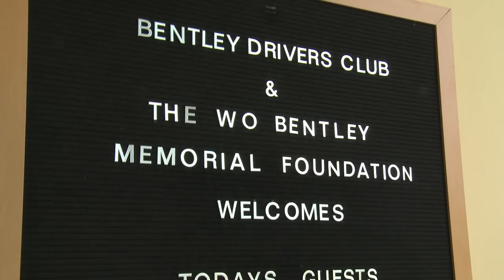Bentley Mulsanne To Mulsanne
'Mulsanne-to-Mulsanne' sees Bentley's new flagship take the grand tour from England to the French town of Mulsanne beside the famous Le Mans race circuit.